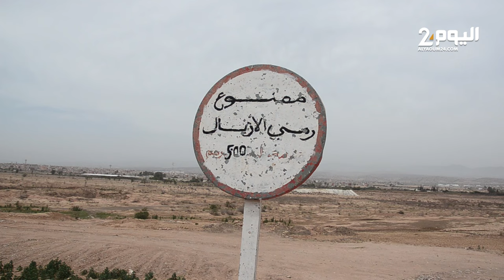قطـة مسعـورة تهـاجم ساكنـة حي شعبـي بأيت ملـول وتخلف جرحى من بينهم طفـلـ،ة